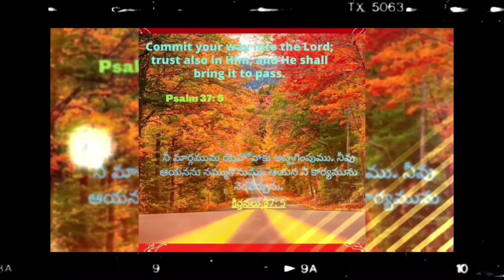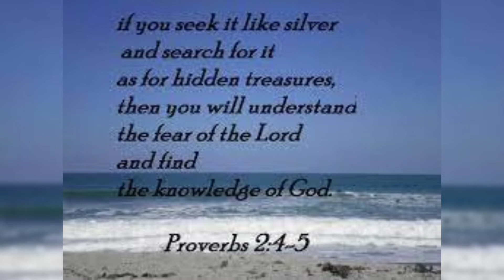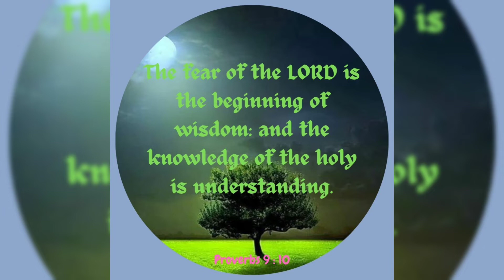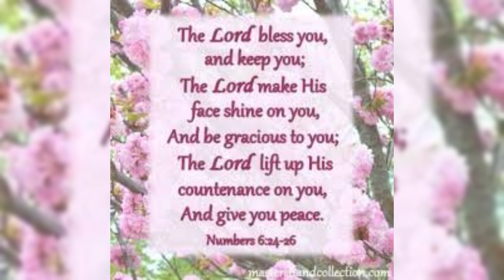Hour of Grace ||ప్రార్థనసమయం, 06-07-2022 ||Morning Hour of Prayer ||Mrs Grace Bhaskar